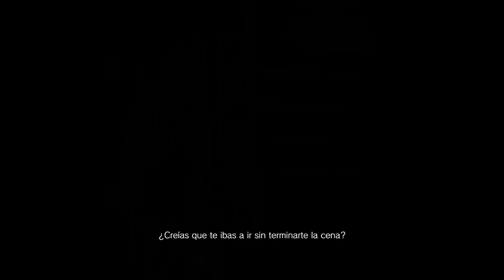Resident Evil 7 | Campaña PS4 Pro Español | Parte 2